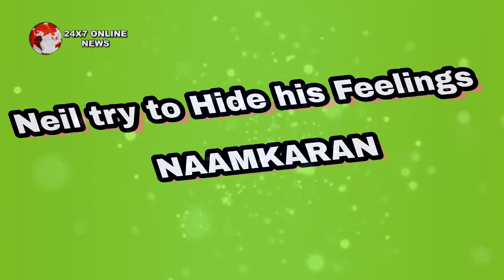NAAMKARAN || shocking ! “मोगली का सच जाने के बाद" “नील ने जड़ा अवनी को थप्पड़"